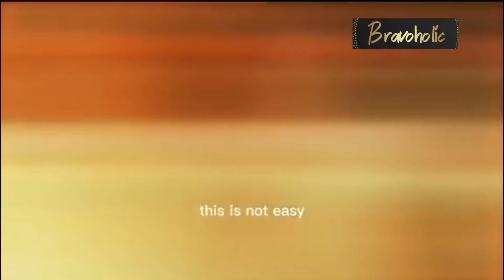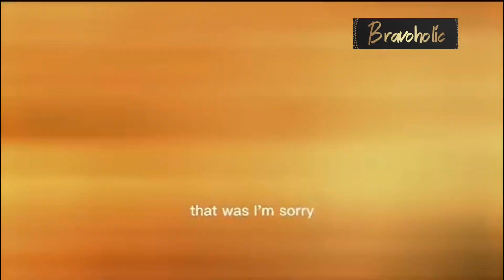Nicole Martin Vs Everyone RHOM Reunion S05 | The Real Housewives of Miami